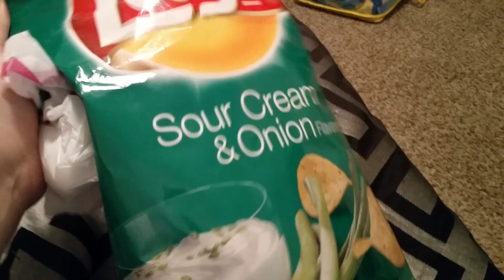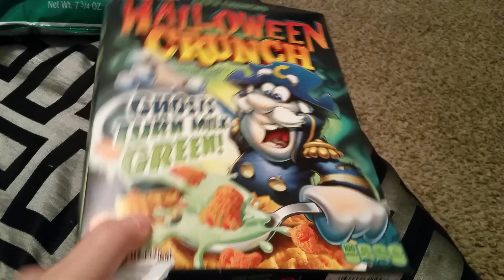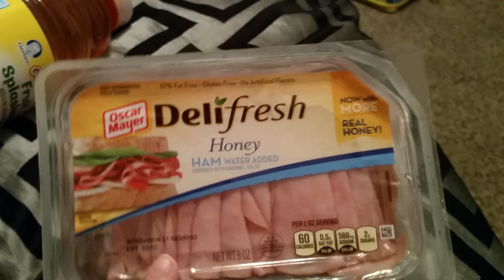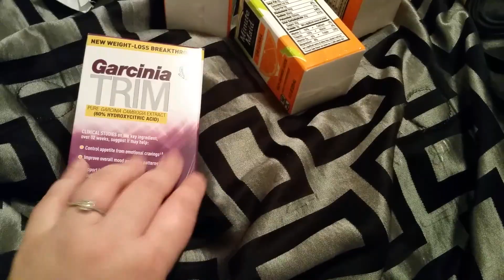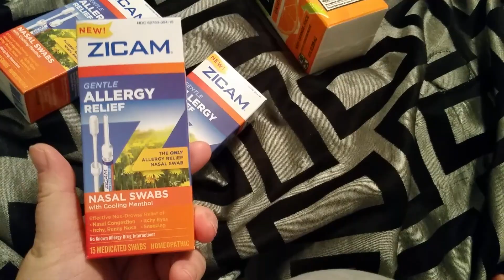99 cent store haul, found some new goodies!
Yay for finding new stuff at the 99 cent store!